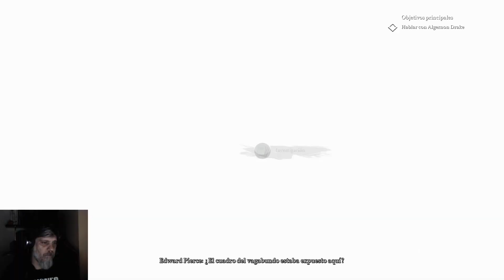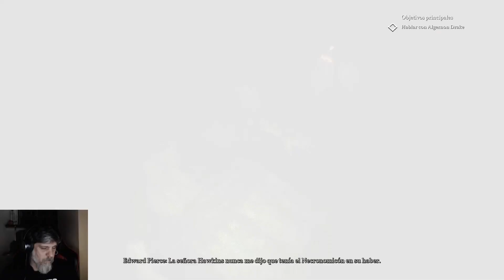Call of Cthulhu 09 | vender el alma?